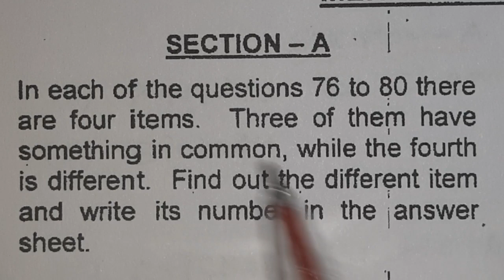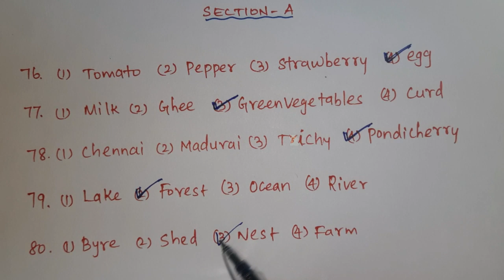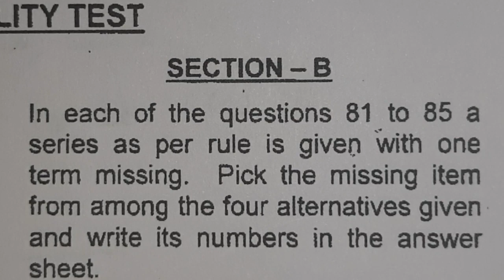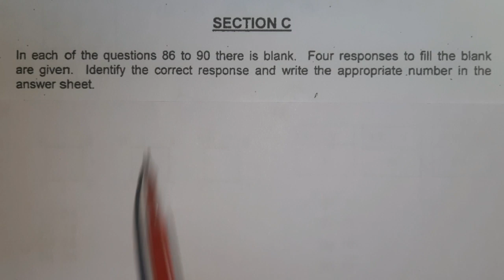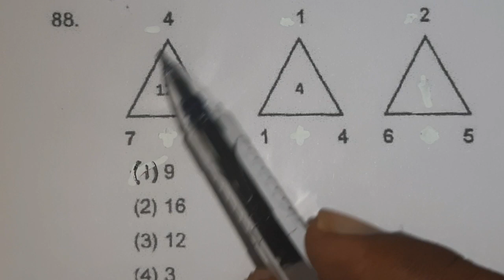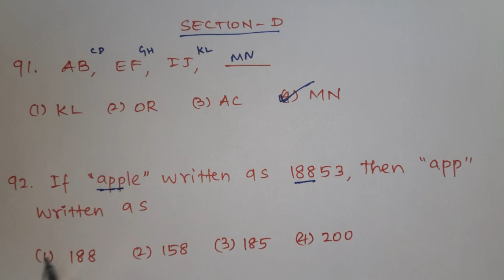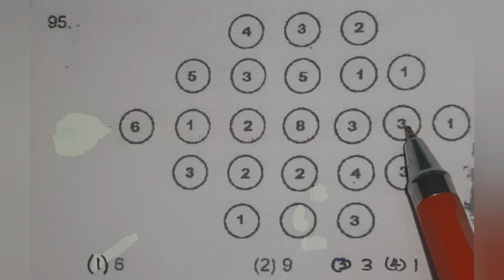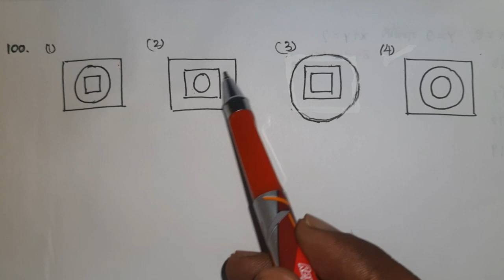TRUST|Mental Ability Test| MAT|2015| Q.NO: 76 to 100 |Answers..